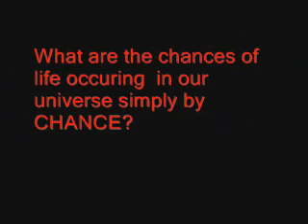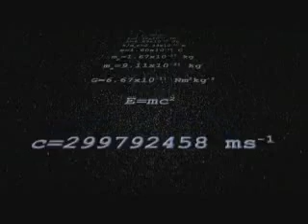Chances of Life in our Universe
What are the chances of life occuring in our universe by purely natural occurrences? These odds will astound you.